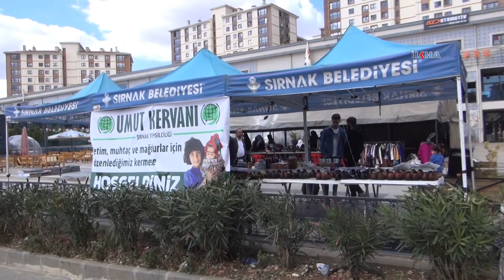Umut Kervanı Şırnak'ta yardım kermesi düzenledi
Umut Kervanı Şırnak'ta yetim, ihtiyaç sahibi aileler yararına yardım kermesi düzenledi. 3 gün süren kermesin geliri yetim, ihtiyaç sahibi ailelere verilecek.

Değerli İzleyicilerimiz;